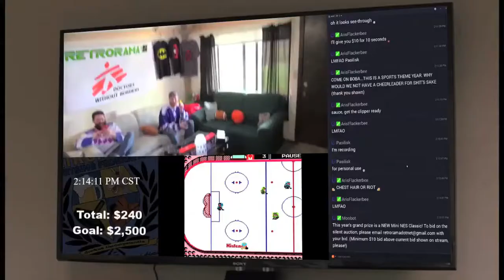Gordon Cole Reacts to Retrorama: Part 1